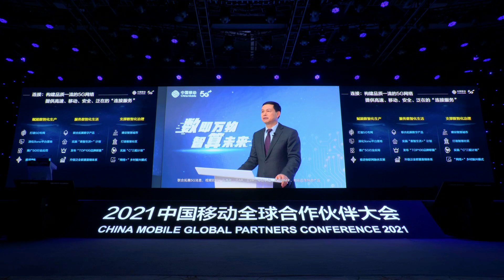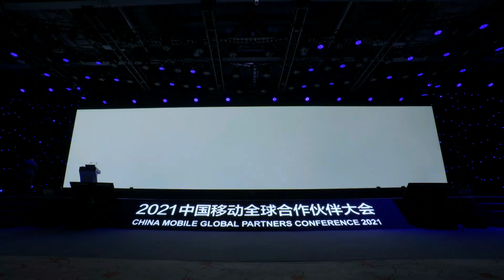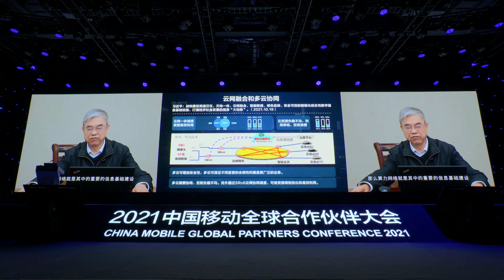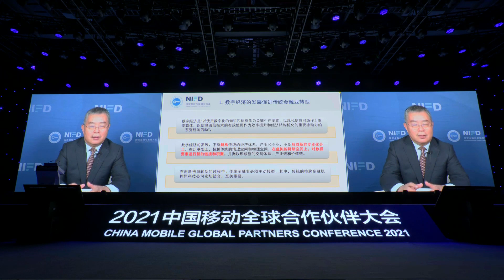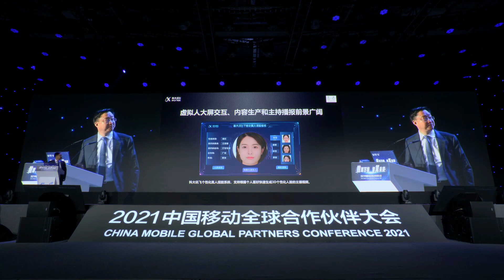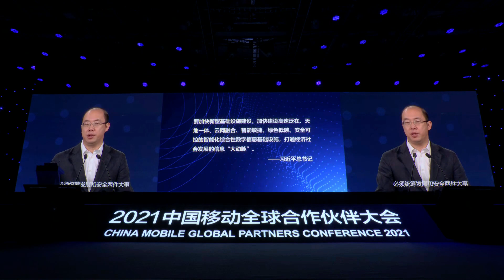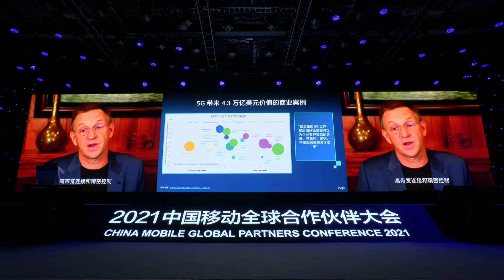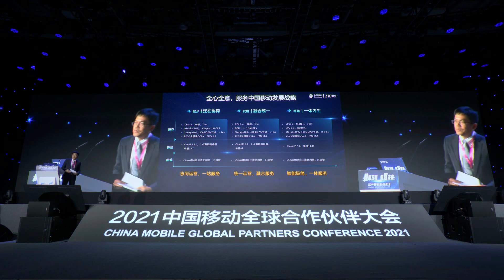2021中国移动全球合作伙伴大会主论坛